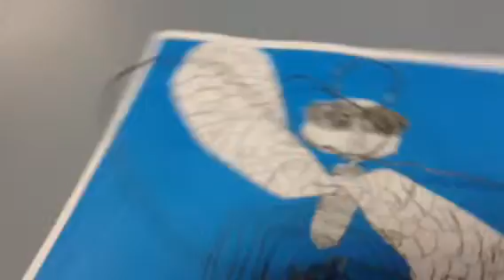Sammies art trailer Kirra